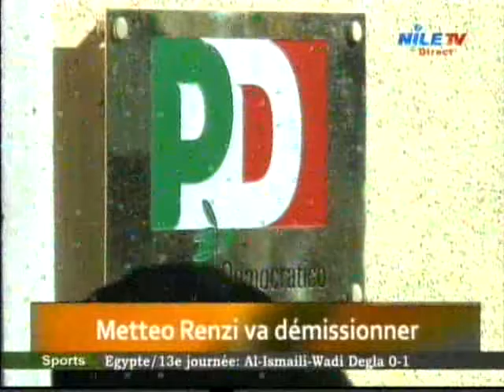Direct 5 12 2016